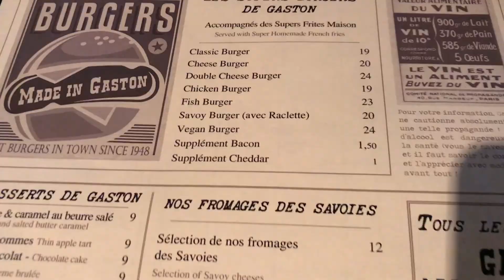Skiing Holiday in Méribel | Part Two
Not much food on this Vlog apart from the $24 euro vegan burger!!... it was soooo expensive but naturally we had to try it because it actually said 'Vegan Burger' lol ... and because we were in a catered chalet it was one of the few meals we had in a restaurant (thank the lord, or we may have come back bankrupt lol!)

All the vegan love,
Hollie